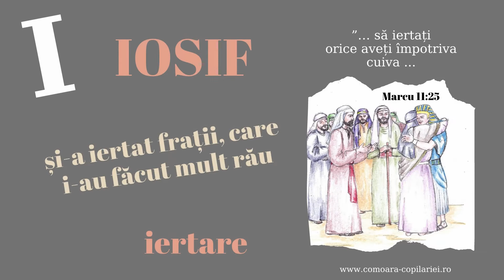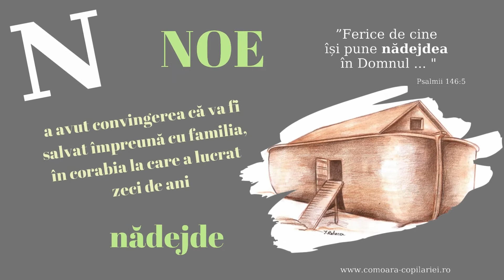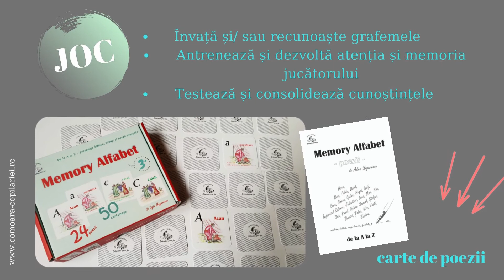Alfabet Personaje Biblice și Virtuți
Editura Comoara Copilăriei vă prezintă Jocuri Biblice și Cărți interactive pentru toată familia.